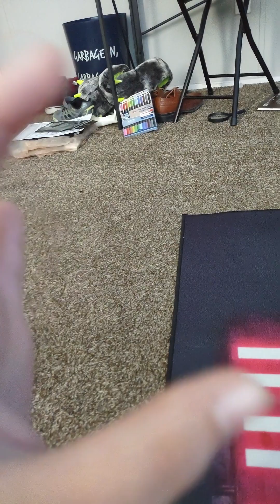squid game remake episode 1: Red light Green light